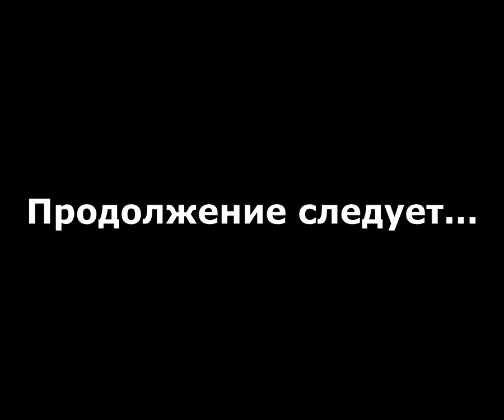Hellgate London прохождение без комментариев - № 55 Пишопс-коурт и Олд Бейли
Прохождение Hellgate London без комментариев, за техника - локации "Пишопс-коурт" и "Олд Бейли".

Hellgate: London — Это компьютерная игра в жанре экшн-рпг от Flagship Studios, вышедшая 31 октября 2007 года. Действие игры разворачивается в Лондоне, наводненном демонами из ада.